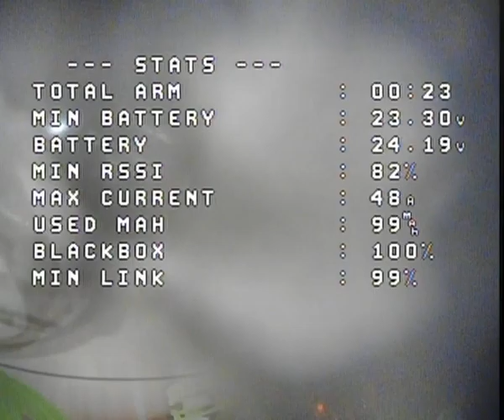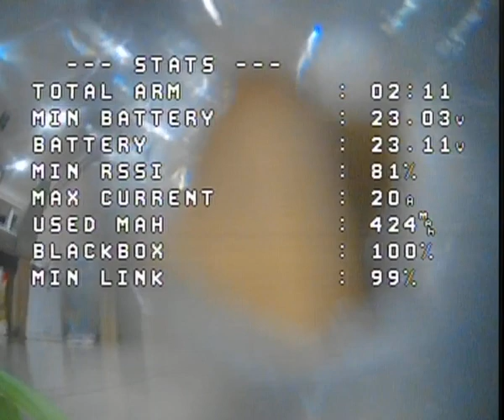Crash hard borke the lens Geprc cinelog 35 P performance PID is bad analog cinewhoop indoor 6